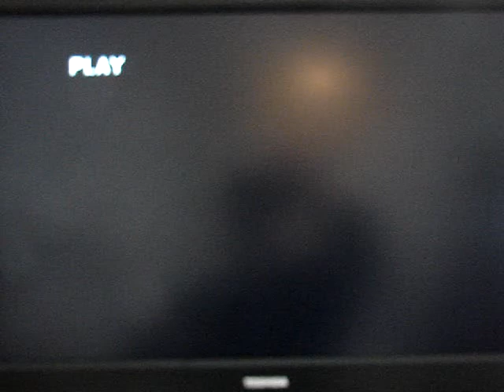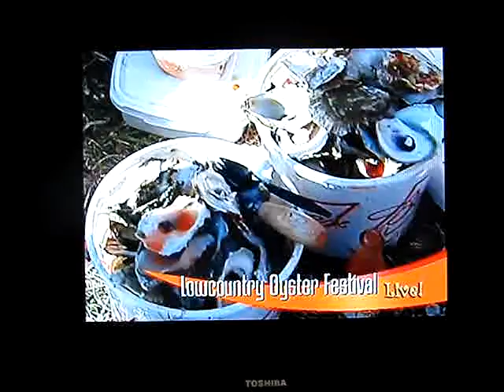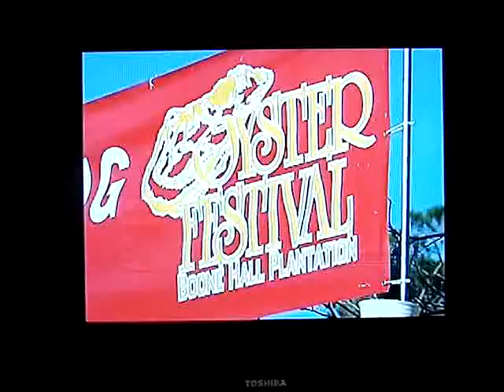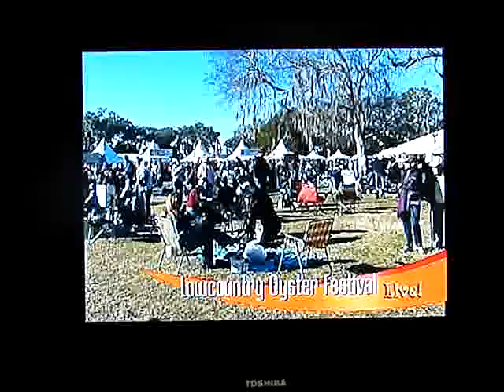Billy Condon (Winner Boone Hall Farms Oyster Recipe Competition) of Atlanticville Restaurant on Lowcountry Live in Charleston South Carolina Feb 1 2010